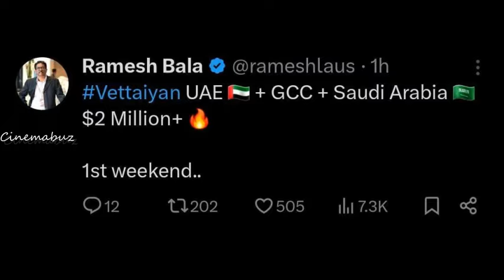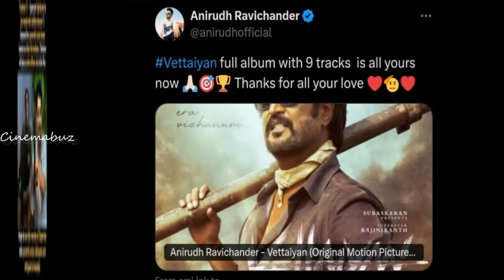BREAKING! சென்னை போயஸ் கார்டனில் உள்ள ரஜினி இல்லத்தை சூழ்ந்த மழை நீர்! Rajinikanth | Vettaiyan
BREAKING! சென்னை போயஸ் கார்டனில் உள்ள ரஜினி இல்லத்தை சூழ்ந்த மழை நீர்!